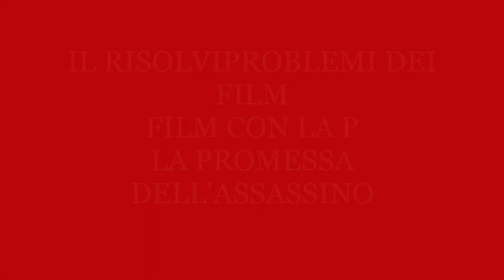FILM CON LA P LA PROMESSA DELL'ASSASSINO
BENVENUTI NEL QUATTORDICESIMO APPUNTAMENTO DELLA RUBRICA "IL RISOLVIPROBLEMI DEI FILM".
IL FILM DI OGGI E' "LA PROMESSA DELL' ASSASSINO"